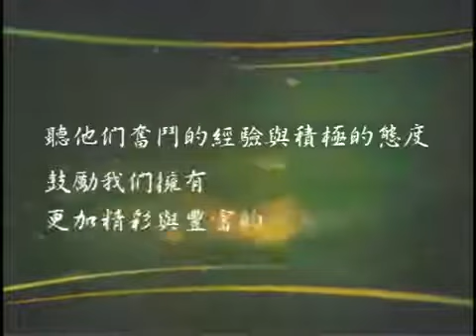健康福(斧)用心看台灣:專訪吳娟娟女士(二)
台灣唯心電視台『唯心世界』專訪助霖工業有限公司吳娟娟經理。
分享榮獲十大發明獎心路歷程與台灣人打拼的精采激勵故事，從台灣的本土精神到未來的國­際事業觀。是一部娓娓道來，溫馨健康且非看不可的專題訪問！